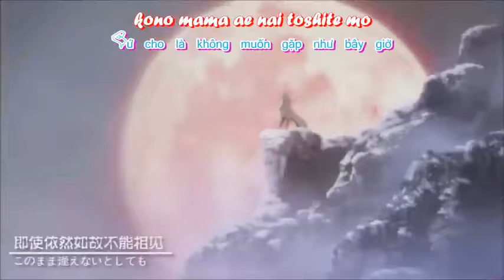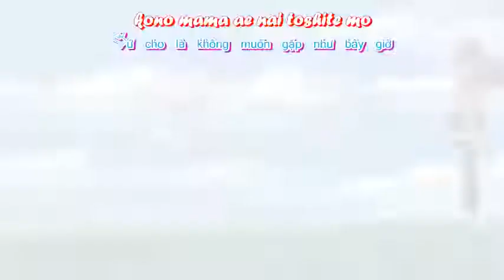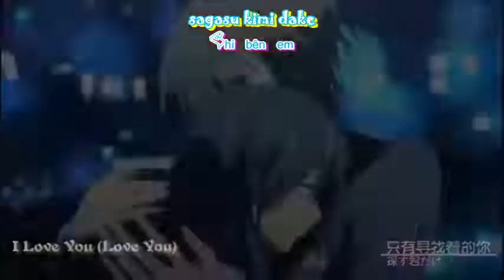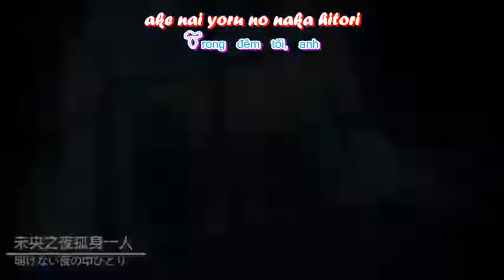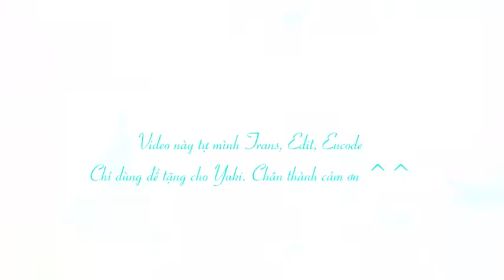Love is a beautiful pain [ Vietsub ]